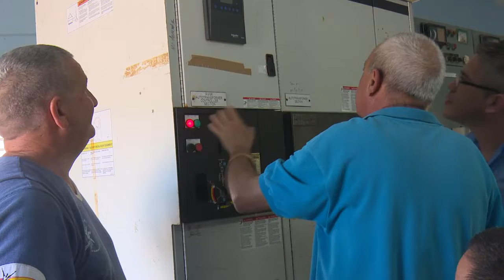Chequeó Viceprimera Ministra Inés María Chapman el montaje de paneles en potabilizadora Paso bonito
El montaje de cuatro paneles automáticos en la Planta Potabilizadora Paso Bonito es una de las inversiones que acomete el sector hidráulico cienfueguero. En su recorrido por la instalación la Viceprimera Ministra, Inés María Chapman Wao, evaluó la marcha de los procesos en los que intervienen varias entidades cubanas.